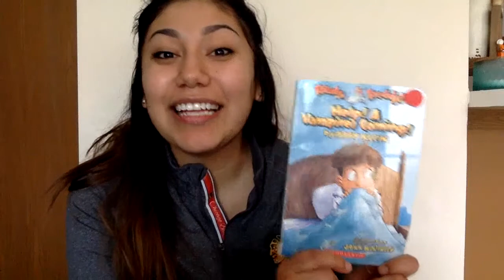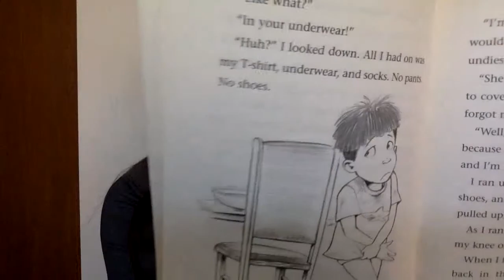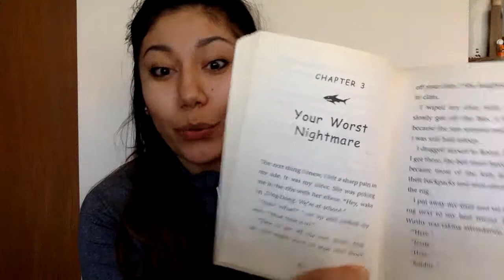Ready Freddy! Help! A Vampire is Coming! Ch 2 Exhausted by Abby Klein